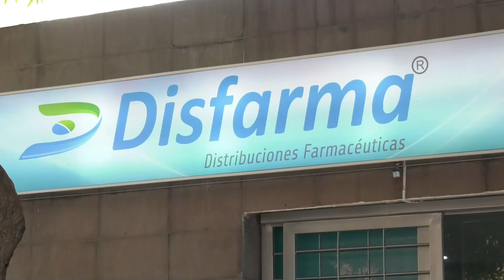CLICK INFORMATIVO Encapuchados cometen robo millonario en finca del secretario de la Asamblea